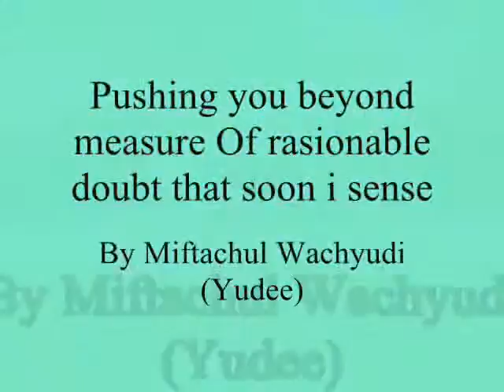Pushing you beyond measure Of rasionable doubt that soon i sense